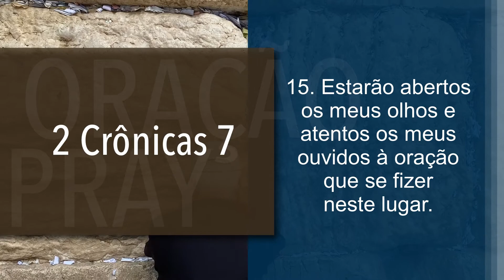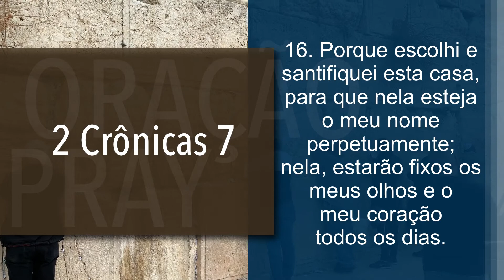Israel 6 - Gláucia Rosane em Jerusalém - Os Marcos de Deus 2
Filmado em Jerusalém, Israel

Viaje conosco!